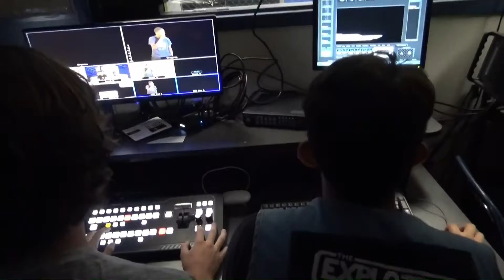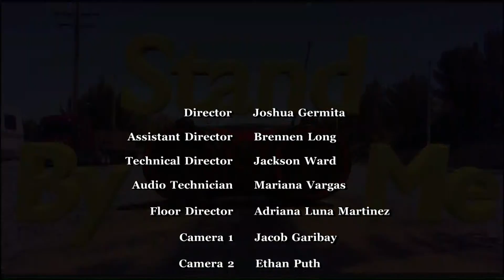QHTV Quartz Hill's Odyssey Television -Quartz Hill Update- -Crew 5- 11/1